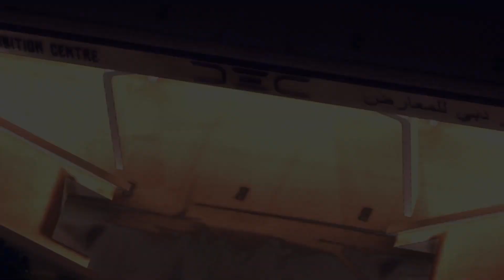Анонс PGC 2022 | PUBG: BATTLEGROUNDS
🪂Стань асом, заполучи свой трон!🌌

🏆 PUBG Global Championship 2022
Дубай, Объединённые Арабские Эмираты (ОАЭ)
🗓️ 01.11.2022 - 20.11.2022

Игра PUBG: BATTLEGROUNDS предназначена для аудитории от 16 лет и старше.